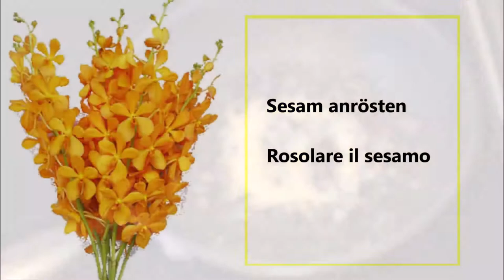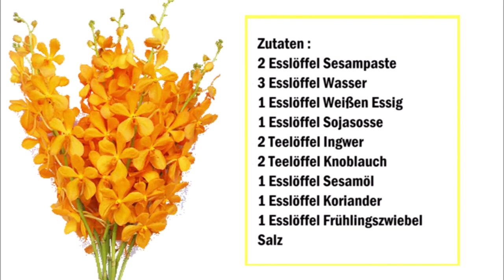Thai Sesam Sosse / Salsa thailandese al sesamo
Deutsch :
2 Esslöffel Sesampaste
3 Esslöffel Wasser
1 Esslöffel weißen Essig
1 Esslöffel Sojasoße
2 Teelöffel Ingwer
2 Teelöffel Knoblauch
1 Esslöffel Sesamöl
1 Esslöffel Koriander
1 Esslöffel Frühlingszwiebel
Salz

Den Sesam in eine Pfanne anrösten.
Ingwer und Knoblauch mörsern, danach mit dem Sesamöl,Sesampaste, Essig, Sojasosse und das Wasser vermischen.
Koriander und Frühlingszwiebel klein schneiden und mit der Sesamsosse vermischen.
Zum Schluß den geröstetem Sesam über die Soße geben.

Italiano :
2 cucchiai di pasta di sesamo
3 cucchiai d'acqua
1 cucchiaio di aceto bianco
1 cucchiaio di salsa di soia
2 cucchiaini di zenzero
2 cucchiaini di aglio
1 cucchiaio di olio di sesamo
1 cucchiaio di coriandolo
1 cucchiaio di cipollotto
sale

Tostate i semi di sesamo in una padella.
Pestate lo zenzero e l'aglio, dopo di che  mescolate con l'olio di sesamo, la pasta di sesamo, l'aceto, la salsa di soia e l'acqua.
Tritate il coriandolo e il cipollotto e mescolateli con la salsa di sesamo.
Infine versare i semi di sesamo tostati sulla salsa.